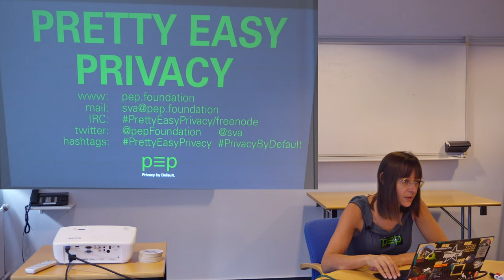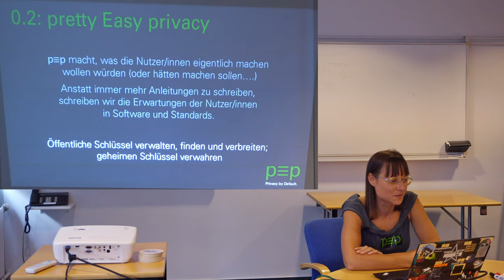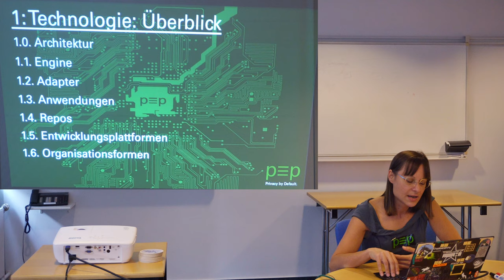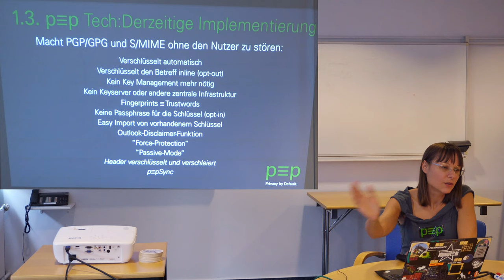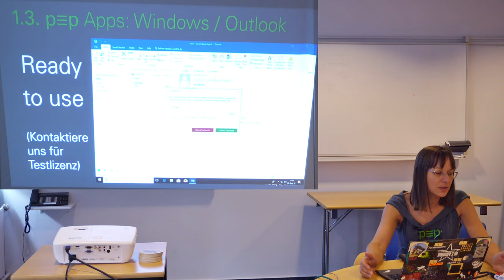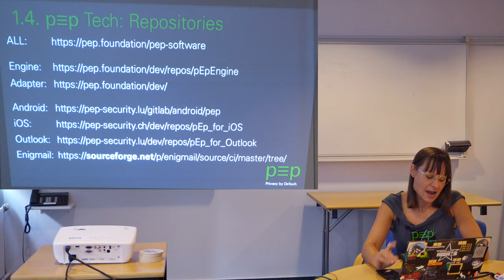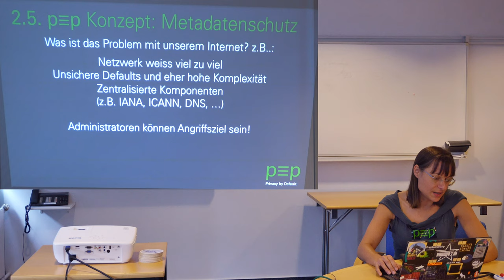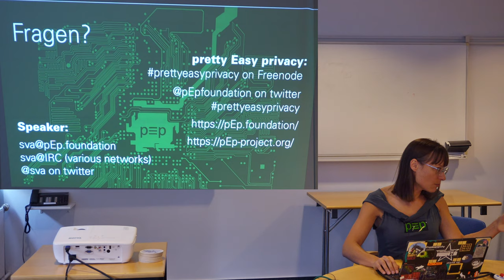pEp — pretty Easy privacy [Kielux 2018]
Das Projekt pretty Easy privacy (pEp) tritt an (in erster Linie E-Mail-)Verschlüsselung radikal zu vereinfachen; es werden die Schritte automatisiert, die E-Mail-Verschlüsselung zur Zeit untragbar für die Massen machen. Es wird dabei aber auf bewährte Werkzeuge zur Mailverschlüsselung wie GnuPG gesetz, das nach dem OpenPGP-Standard verschlüsselt.

BenutzerInnen müssten sich nicht um die Einrichtungs- und Betriebsschritte kümmern. Diese Prozesse werden allesamt im Rahmen von pEp-Protokollen automatisiert. Mit Apps für Android (auch im f-droid-AppStore), iOS, einem Outlook-Add-On sowie die Integration in Engimail (Für Mozillas Thunderbird-Mailprogramm) arbeitet das Projekt daran, E-Mail-Verschlüsselung massentauglich zu machen.

Ergänzt wird der Ansatz der Automatisierung durch die Möglichkeit benötigtes Schlüsselmaterial über mehrere Geräte zu synchronisieren. Parallel arbeitet das pEp-Projekt, das aus einem Konglomerat von kommerziellen Unternehmen, einer Genossenschaft und einer Stiftung besteht, an der Integration von GNUnet - damit sollen Nachrichten ganz generell über einen sicheren Kanal und im Rahmen eines P2P-Netzwerks ausgetauscht werden können, verschlüsselt und anonymisiert. Dies alles soll transparent für die BenutzerInnen geschehen. Ziel ist: Privacy by Default.